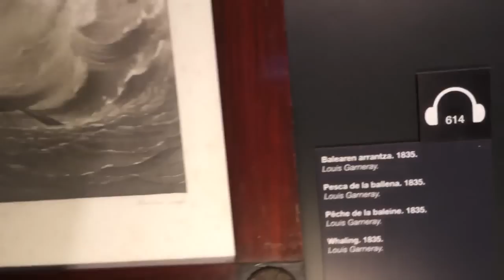HAI SELFIE! :D | ROADTR7P Tag 11 | Dner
Du bist der Beschützer eines geheimnisvollen Reiches und verteidigst es gegen dunkle Mächte. Im ganzen Land warten
abstrakte Geschöpfe und üble Kreaturen auf dich. Du bekämpfst Bossgegner, tauchst ab in exotische Verliese und besteigst
gigantische Türme. Jetzt kostenlos online anmelden!

Danke für die Unterstützung des ROADTR7P! :)